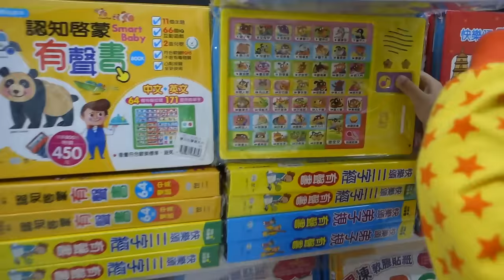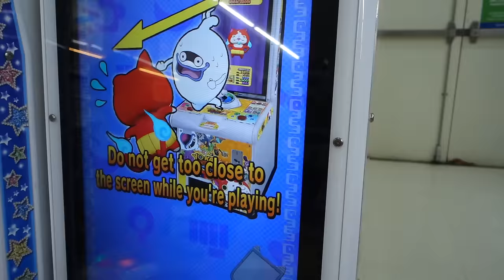kids playground ~indoor outdoor -孩子們的遊樂場〜室內室外-子供たちの遊び場〜屋内屋外-어린이 놀이터 ~ 실내 실외 妖怪手錶 吉胖喵 ~otoro